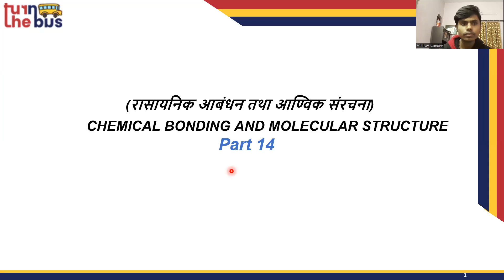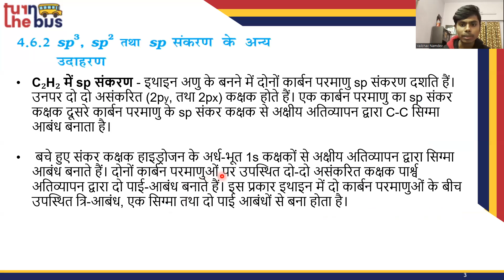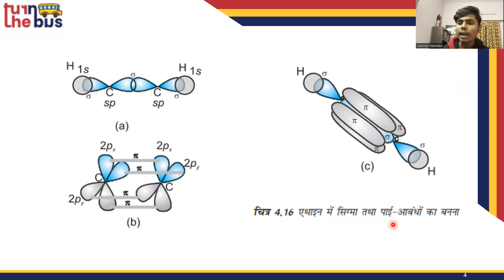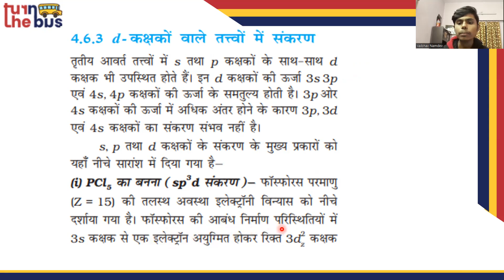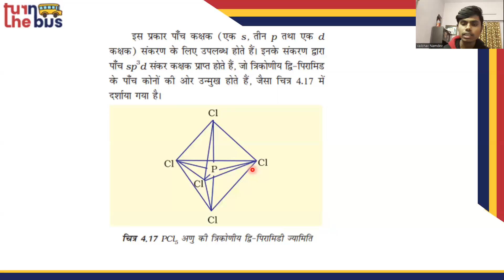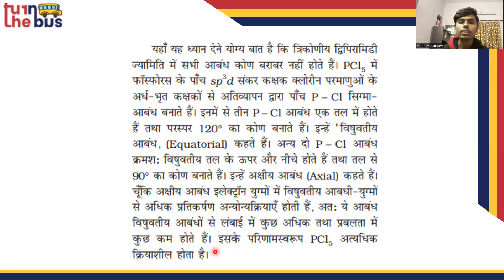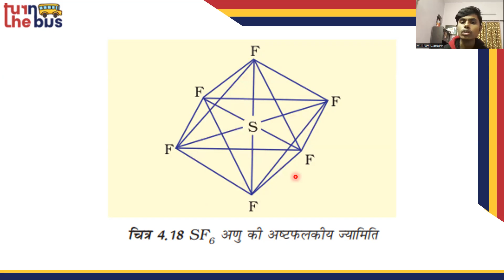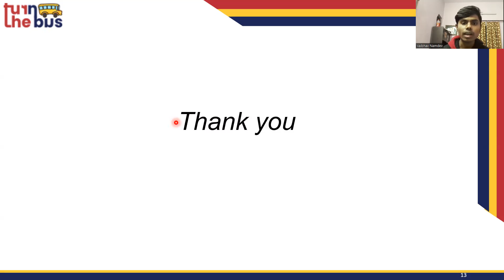Class 11 | Chemistry | Ch 4 | Chemical Bonding and Molecular Structure |Part 14 |TTB